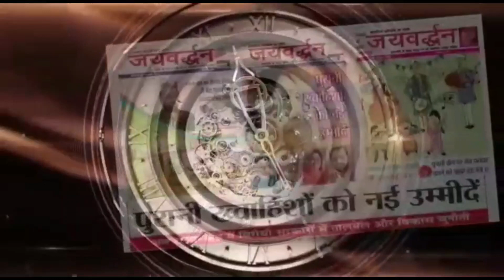देवगढ़ स्थापना दिवस, संस्कृति और इतिहास से रूबरू हुई नई पीढ़ी | Jaivardhan News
मेवाड़, देश- प्रदेश में राजनीतिक, सामाजिक, घटना दुर्घटना, तीज- त्यौहार व रूटीन की खबरों से अपडेट रखना ही एकमात्र ध्येय है। किसी खबर से किसी व्यक्ति को आघात पहुंचाना हमारा ध्येय नहीं है। फिर भी अगर कोई ऐसी तथ्यात्मक त्रुटि या गलत खबर लगे, तो तत्काल ई मेल व कॉल करें। उचित सुधार समाधान के प्रयास किए जाएंगे।